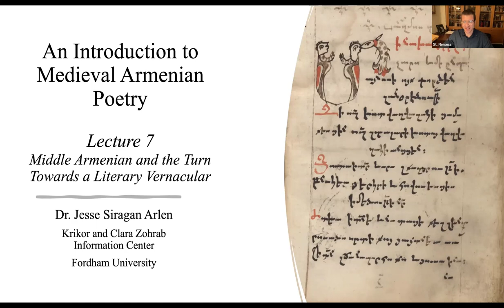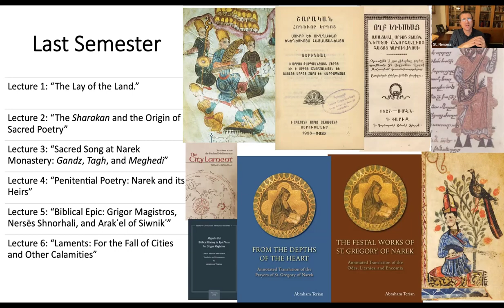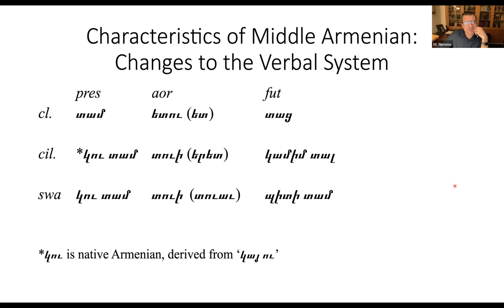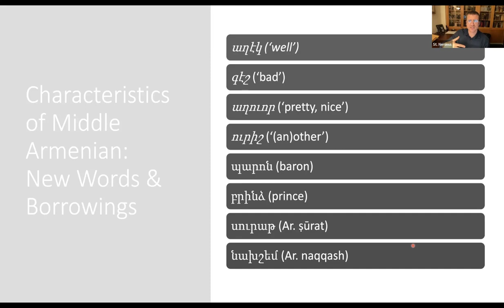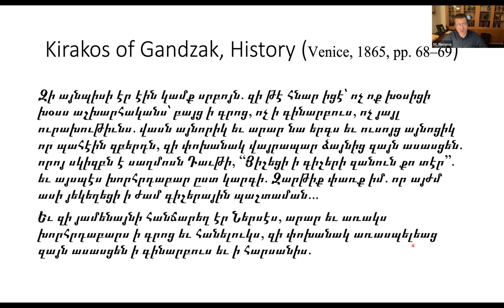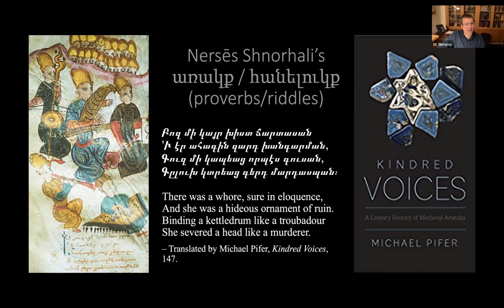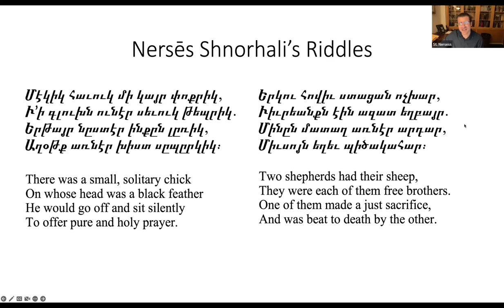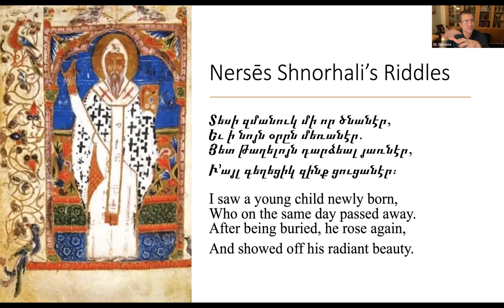Lecture 7 — Middle Armenian and the Turn Towards a Literary Vernacular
This lecture from February 2, 2023 is part of the St. Nersess Spring 2023 Public Lecture Series, taught by Dr. Jesse Siragan Arlen. In this series, Dr. Arlen introduces us to Medieval Armenian Poetry.